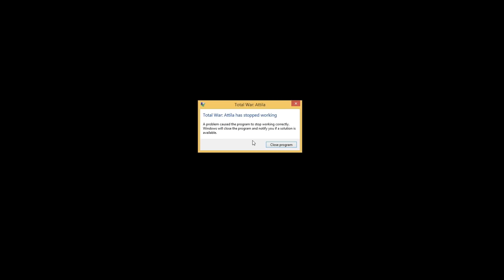Wings of Eden #10 | Coinquest | TW Attila Ancient Empires Armenia NLP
We're stretching out to expand our influence across the world, and it's not our armies that are doing most of the work!

Release schedule: Fridays, 7.30pm GMT

Music featured in the series is taken from: Spellforce 1+2, Total Annihilation, Might and Magic Heroes V/VI, Homeworld: Deserts of Kharak, Endless Legend and Valkyria Chronicles.